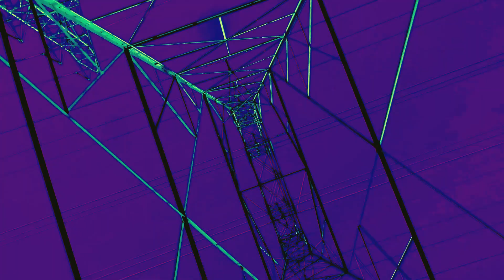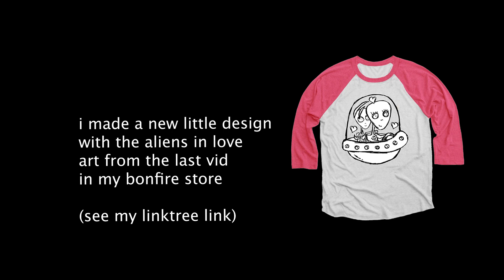Jera Sky - Day for Night (Leathers Cover) (Music Video)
Alright Day for night by Leathers is today's cover. I had to record all the vocals and do all the arrangement so this one is like a full on done song which I guess it's just good practice but took 3 days instead of the 1 i've been trying to stick to. But i do think this all came out quite nice, so you know, proud of it.
So we're now at a week of cover songs and music and that was a bit more work than I thought it was gonna be. I just thought i was gonna do little dancie dances to them or whatever and they all turned out to be more full on music videos because I like making stuff so it is what it is.

Here's the link to the Bonfire store for the Aliens in Love T shirt if you're interested

Special thanks to Brandon Weaver for helping me to film this.

If you wanna hear the original, Leathers "Day for Night" :

Equipment:
Logic Pro
6 String Guitar Notebook
8 String Guitar Notebook
Axe I/O interface
Fender Jazzmaster
Schecter Sun Valley with Floyd Rose Guitar
Left Handed Squier by Fender Telecaster
Taylor 210e Dreadnought Acoustic Guitar
Mogami Guitar Cables
Rode NT1 Cardiod Condenser Microphone
Donner DC-2 Capo
Microphone Scissor Arm
Yamaha HS8 Studio Monitors